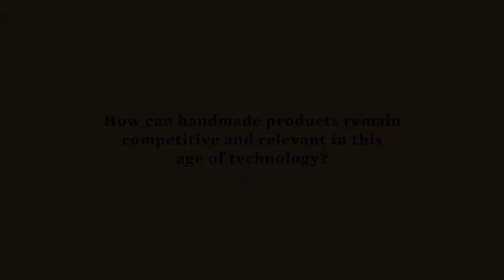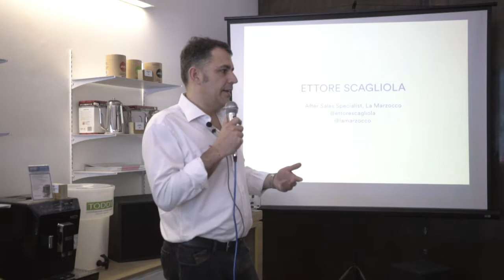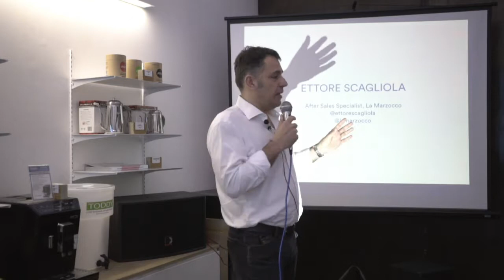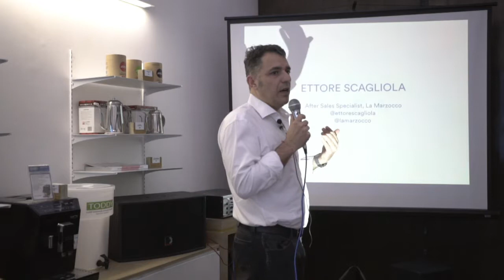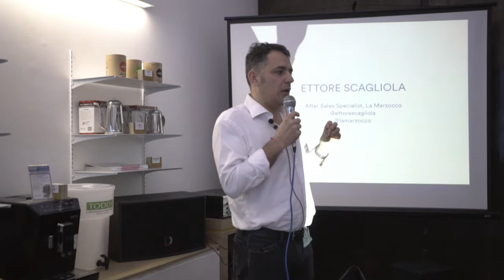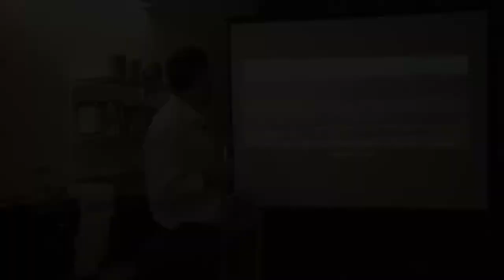Handmade: Ettore Scagliola, La Marzocco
Through the success of a good espresso one can enjoy the physical and spiritual commitment of those who, from bean to cup, devotes pure passion each day.  I work in technical training, but with the spirit of sharing experiences, values and dreams.  Since 2004 at La Marzocco I have found the perfect space where I’m happy to work as an After Sales Specialist. I am responsible for all Asian countries, Russia, Turkey, and the Ukraine. I love coffee tasting and whenever possible, I am a Sensory Judge. I find that the blend of the technological world of espresso machines, the world of coffee itself, and the sensorial analysis of coffee and food is truly fascinating.

Intro Music from: eugene cam - be your girl
Location: Yardstick, Esteban St., Legazpi Village, Makati City

Follow @letsspillthebeans on Instagram for updates.
Also, follow the Spill The Beans hosts @purveyr and @yardstickcoffee.